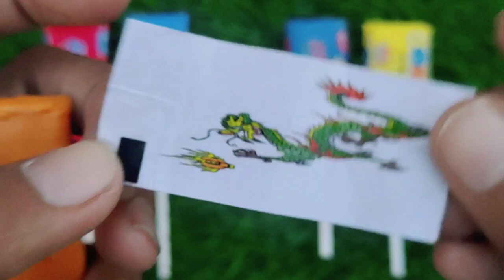Lollipops Unpacking ASMR 🍭 Chupa Chups Big Babol, Alpenliebe Lollipop, Watermelon Lollipop